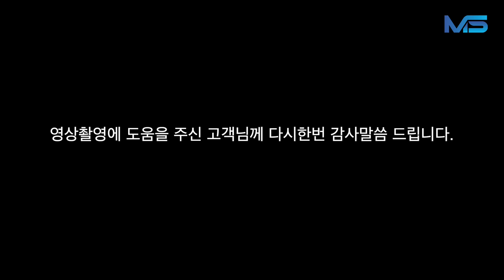왜 I-BIO+를 구매하셨나요? 명성 원형베일러 바이오 순회서비스 3탄/kuhn baler inspect part.3